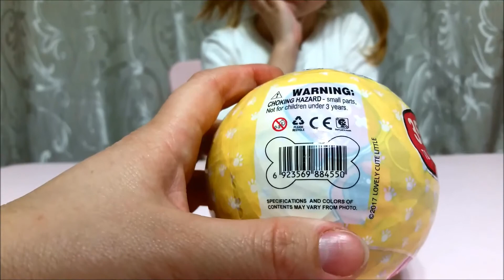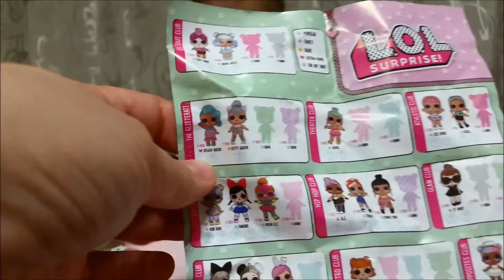Лол подделка распаковка LOL Baby и питомец. Распаковываем копии-подделки лол.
Лол подделка распаковка. Спасибо что смотрите наше видео. Поддержите нас лайком, если не нравиться наше видео пишите почему или проходите мимо.
Любим Вас. Пишите нам как нам сделать канал лучше.